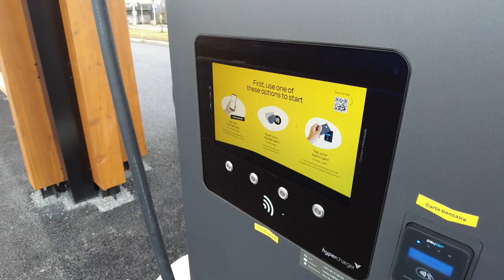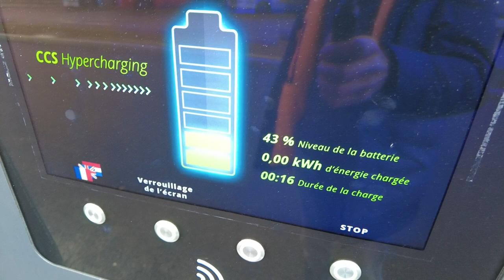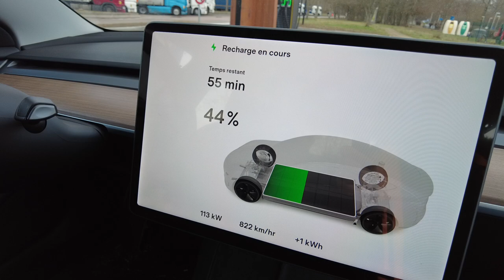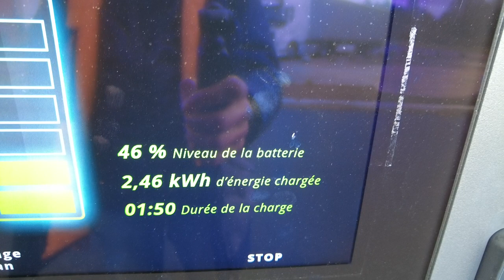Je teste la fonction AUTOCHARGE chez Fastned 🔌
Qu'est-ce que l'Autocharge ?
Toutes les voitures qui utilisent un connecteur CCS (type combo) pour effectuer une recharge rapide peuvent utiliser Autocharge. Ces voitures peuvent commencer une session sans utiliser d'application ou de carte de recharge après avoir activé Autocharge. Il vous suffit de brancher votre voiture et votre session commencera.
Retrouvez tous les essais électriques en recherchant dans nos vidéos !